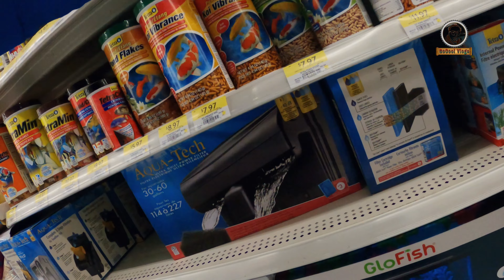Winter season in Canada| 2024s snowfal in Canada| shopping by gocoolvlog